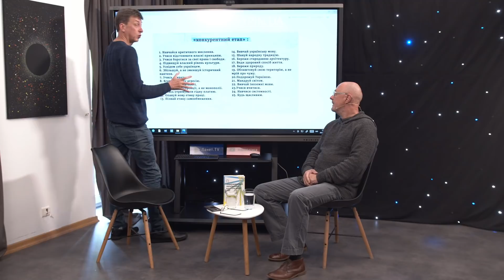ЦИВІЛІЗАЦІЯ: Георгій Касьянов. Вчись критичному мисленню | Сходинка 1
«Навчайся критичному мисленню» - це перша сходинка в Концепції Олеся Донія «25 сходинок до суспільного щастя». Концепція спрямована на саморозвиток, самовиховання. А той, хто мислить штампами і не готовий сприймати новації, приречений на стагнацію. Для прогресу нації необхідна здатність «розправляти крила», осмислити де, як і чому був досягнутий успіх, а де, як і чому, нація зазнала прикрих поразок. Критичне мислення допомагає робити «роботу над помилками», й ці власні помилки виправляти. Доній стверджує, що попередні етапи національної ідеї були успішними і дієвими в попередні часи, для нинішнього часу ж необхідне оновлення концептуальних засад. І таке оновлення неможливе без наявності критичного мислення. Та критичне мислення - це не «критиканство», не обгавкування всіх і вся. Це здатність до гнучкого мислення в ім'я ідеалів.

Аби пояснити цю важливу і непросту сходинку ми запросили до «Цивілізації» Георгія Касьянова, доктора історичних наук, професора Києво-Могилянської Академії. Георгій Касьянов значною мірою вибивається з нинішніх трендів українських істориків, які намагаються ловити тенденції суспільних настроїв. Касьянов не боїться бути непопулярним, вміє відстоювати власну позицію. Не лише демонструє критичне мислення, а й вчить критичному мисленню, принаймні, в історичній науці.

Тож «Вчись критичному мисленню»! Хочете брати участь у Світоглядній Реформації? Дивіться

_______________наші партнери_______________

🥦 SUSHKA – твій перший крок до здорового харчування. Вказуючи у замовленні купон SKRYPIN ви підтримуєте наш канал

Якщо вам подобається те, що ми робимо — будемо вдячні за фінансову підтримку нашого проєкту. Всі наші реквізити:
❇️ Приват: 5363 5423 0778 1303
❇️ Приват (новий): 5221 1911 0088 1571
❇️ monobank: 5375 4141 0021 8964